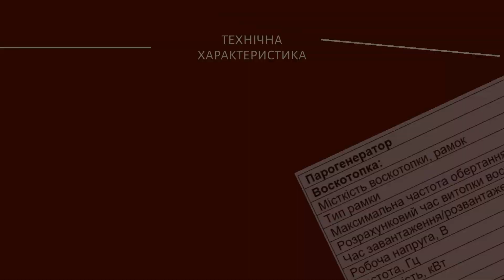Воскотопка-бомба!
Новинка виробництва КООП "ПАВІК".
Найбільша промислова воскотопка в Україні!